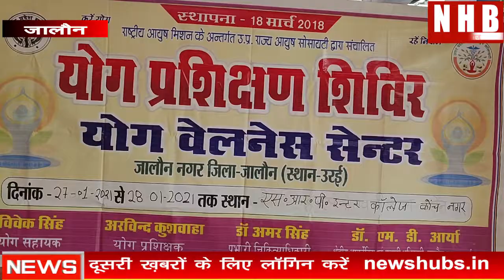National Ayush Mission के अंतर्गत UP राज्य आयुष सोसायटी द्वारा एक योग Camp का आयोजन किया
About this video- जनपद जालौन के कोंच नगर के शालिग्राम पाठक इण्टर कालेज में राष्ट्रीय आयुष मिशन के अंतर्गत उत्तर प्रदेश राज्य आयुष सोसायटी द्वारा एक योग शिविर का आयोजन किया गया
दो दिन तक चलने वाले इस शिविर में योगाचार्यों , अरविंद कुशवाहा, विवेक सिंह, ने फिट रहने के कई योग/ यौगिक क्रियाएं कराईं जिसमें ताड़ासन, तिर्यक ताड़ासन,बजरासन,कपाल भाती आदि योग कराकर लोगों को स्वस्थ रहने के मंत्र दिए
इस मौके पर कोंच आयुर्वेद चिकित्साअधिकारी डॉ जितेन्द्र वर्मा एस आर पी इंटर कालेज के प्रधानाचार्य डॉ हरिपति सहाय कौशिक सूर्यकांत रावत एस पी सिंह प्रवक्ता हरिवंश श्रीवास्तव कमलेश निरंजन नरेंद्र परिहार शैलेंद्र मोहन बहेडिया रमेश चंद्र पांडे आशीष पोरवाल केके गुप्ता रविंद्र शुक्ला विवेक द्विवेदी आदि समस्त स्टाफ मौजूद रहा और कुछ कालेज की छात्र-छात्राएं, ने योग शिविर में योगाचार्यों द्वारा दिए गए निर्देशों के अनुसार योग किए